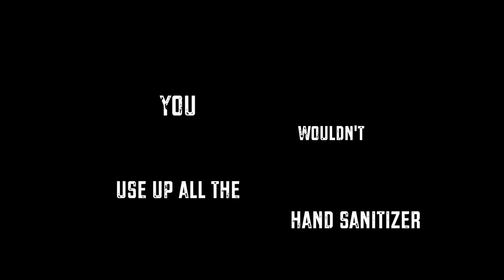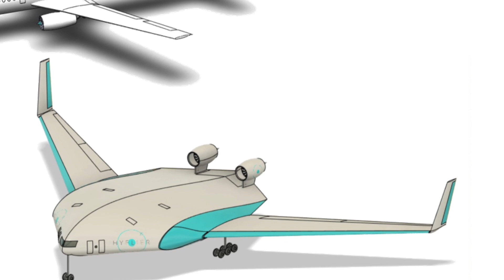The HyFlier - By High fliers for high fliers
Hydrogen go brrr

Hydrogen Powered Airliner
3rd year Group Design Project 2021
Department of Aeronautics